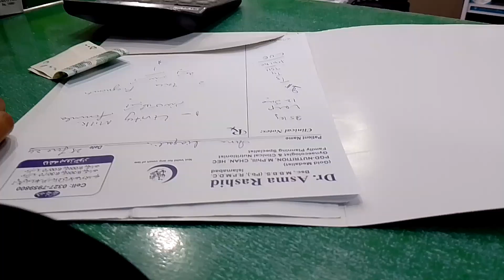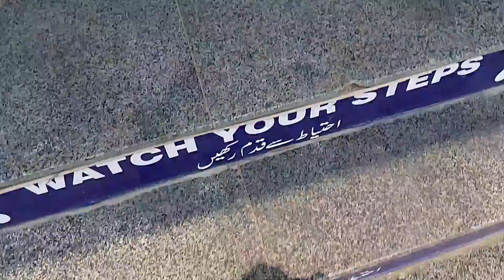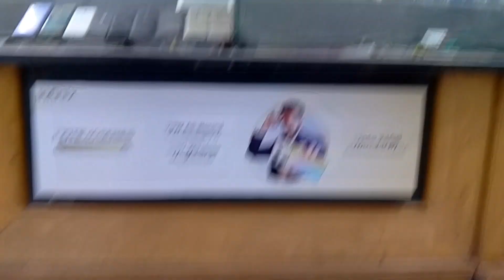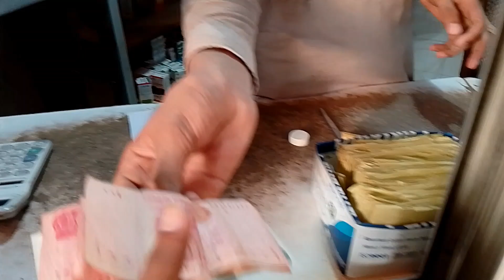Karachi Jana ki packing ho gie😊|Monthly check k liya gy|Interview day|sanaliaquat|sanaliaquat vlogs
sanaliaquat familytime sanavlogs packing vlogsfamiliares travelvlog karachi multantokarachi#bytrain interview #sanaliaquatvlog